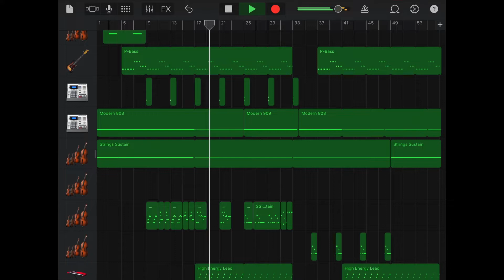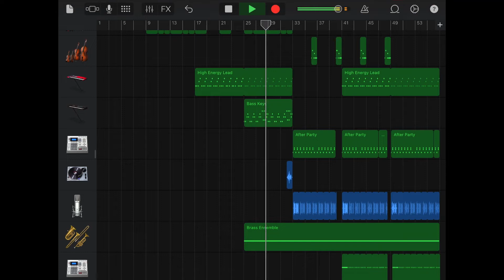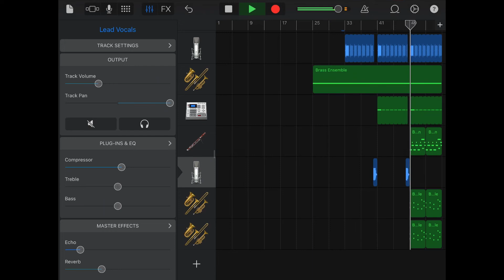Porkanda Singam EDM Version | Vikram | Music Cover By Tarun | GarageBand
Porkanda Singam EDM Version - From Vikram
Music Cover

Made using GarageBand For iPadOS

Instruments Used :
Music Box
Toy Piano
Seesaw Bass
Strings Sustain
P - Bass
After Party - Electronic Drum Kit
Modern 909 - Electronic Drum Kit
High Energy Lead
Bass keys
Rising Higher - Transition FX
Brass Ensemble
Radio Ready - Mic
Basoon

The above music is a cover version of the original one.